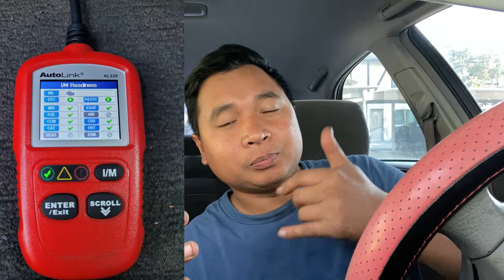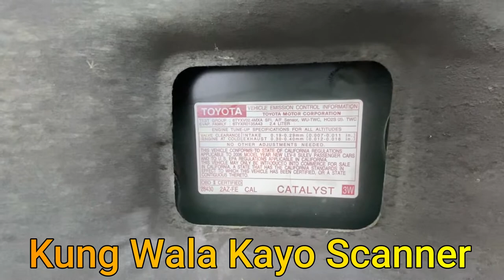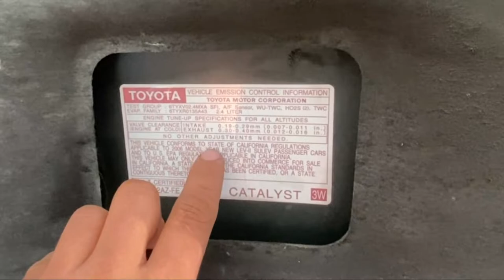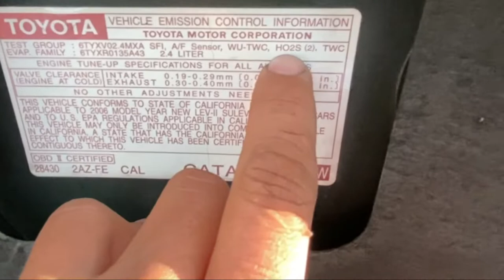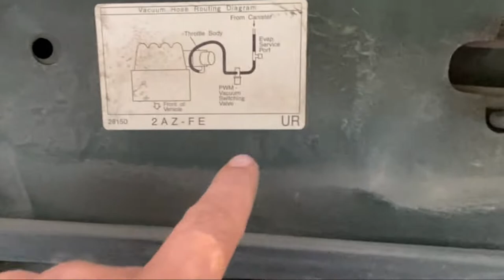MAY EGR BA MAKINA MO? | PANU MALAMAN| Filipino | Technician | Mechanic | USA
Alam mo ba kung may EGR and makina mo? Baka mag-palinis ka tapos wala naman pala. Panuodin nyo po video na to kung papaanu malaman kung equip ba ang makina nyo ng EGR.

Hi I'm Raymund I finally decided to try this new way of communication. Here's a video of a day in my life as an Automotive Technician in the USA and a bit of self introduction.

Any Information for Auto repairs available at this channel is for general guidance only and must never be considered as a substitute for advice provided by your cars manufacturers mechanic or engineers. Always seek the advice of professionals. I am not responsible for any damages you may have cause.